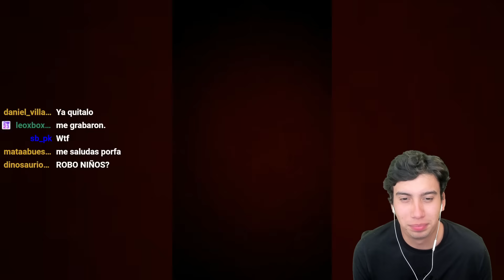ESTO TE DARA CRINGE NO LO VEAS